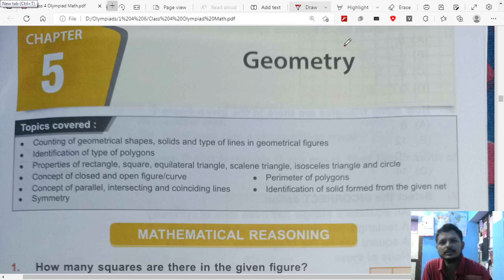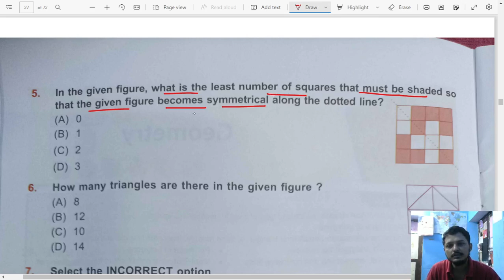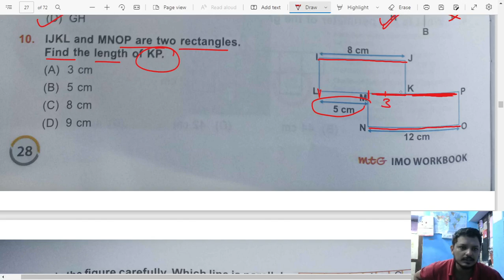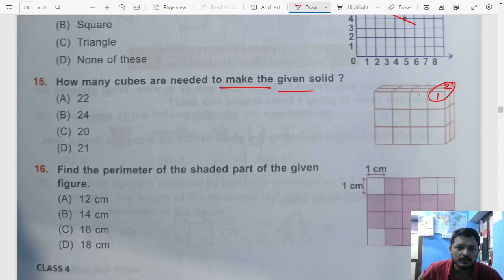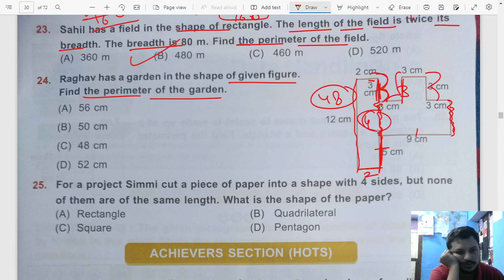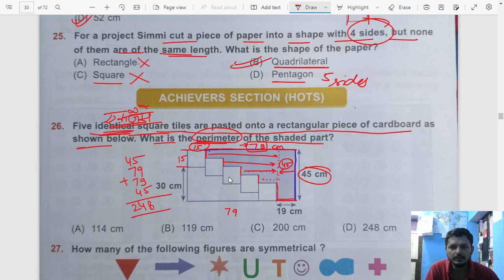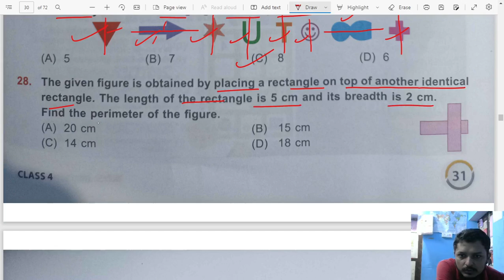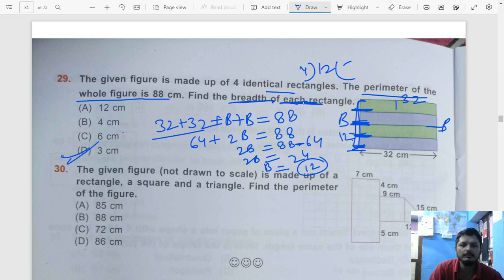CLASS 4 IMO CHAPTER 5 GEOMETRY || SOF OLYMPIAD || MTG BOOK SOLUTION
Math Olympiad workbook (IMO) PDF